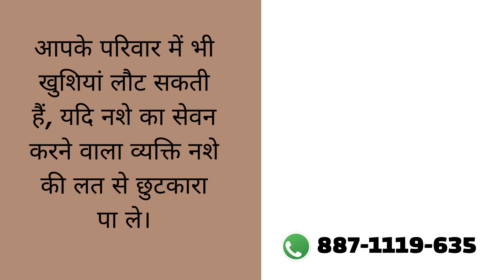Government Nasha Mukti Kendra Pandhurna, Govt Nasha Mukti Kendra in Pandhurna